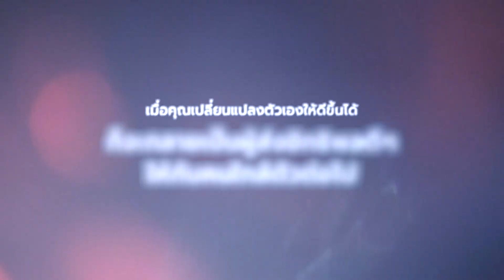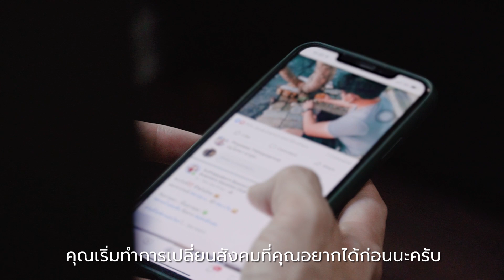The Inspirers' Secrets - “สังคม” โดย คุณกฤษฎี ธรรมาภิวันท์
The Inspirers' Secrets
ถอดรหัสเคล็ดลับเปลี่ยนชีวิต
14 ข้อคิด จากประสบการณ์ตรงของนักธุรกิจผู้สำเร็จ